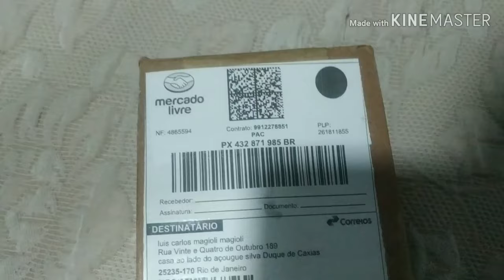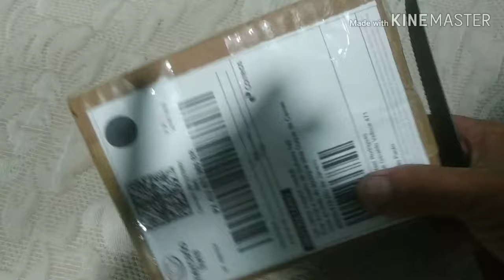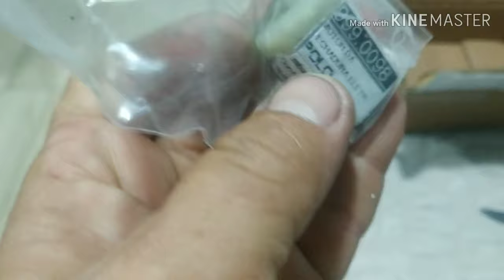Comprei um motor da fechadura elétrica do polo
Ola amigos. Esse vendedor do mercado livre me deu todo o suporte e explicações sobre o produto antes de eu efetuar a compra.